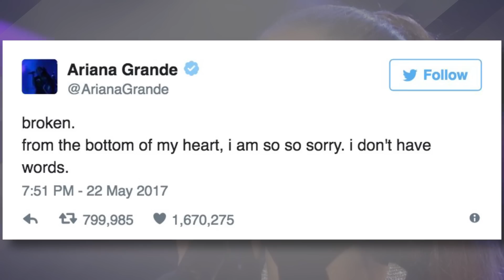Ariana Grande Breaks Silence After Deadly Manchester Concert Bombing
Ariana Grande in ‘hysterics’ as she speaks out on the deadly terrorist attack at her concert in Manchester.
Here’s the latest on this heartbreaking situation.

As you know, Ariana Grande’s Dangerous Woman concert on May 22nd in Manchester, England was hit with a bombing which is now confirmed as an act of terrorism. The world has come together to show love and support for the victims, their families, and for Ariana. Last night Ariana herself spoke out for the first time since the brutal attack at her show. The singer tweeted an apology writing: “broken. From the bottom of my heart, i am so so sorry. I don’t have words.” The tweet has over 1 million ‘likes’ and counting. Fans are responding to Ariana with support and saying she shouldn’t apologize because the attack wasn’t her fault.

TMZ has reported that Ariana was inconsolable and quote “in hysterics” after learning nineteen people lost their lives at her show. The death toll has now risen to twenty two innocent lives lost, in addition 59 injured, and some people still reported missing. So far two victims have been identified, one an 8-year-old girl and another an 18-year-old girl. This is the deadliest terrorist assault in Britain since 2005. Ariana had just left the stage when a nail bomb exploded near the front door as people were leaving the concert.

As we can expect, Ariana has now indefinitely suspended her world tour in wake of the bombing. She was scheduled to perform Thursday night in London and then go on to Belgium, Poland, Germany and more. Not only is her team worried about safety and security at her shows, but we hear Ariana is in no condition emotionally to perform on stage.

Our thoughts are will all those involved in this unthinkable situation. Please leave your love and support for Ariana and the victims down in the comment section, and we’ll keep you updated as more on this tragic situation unfolds. From Clevver, I'm Drew Dorsey.